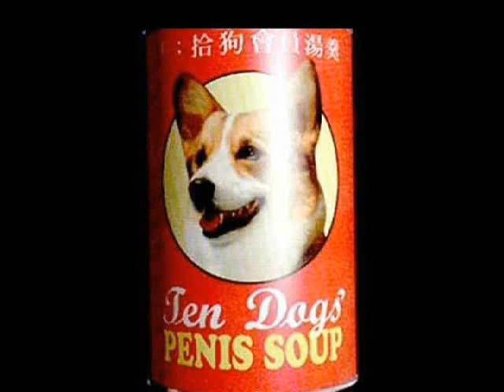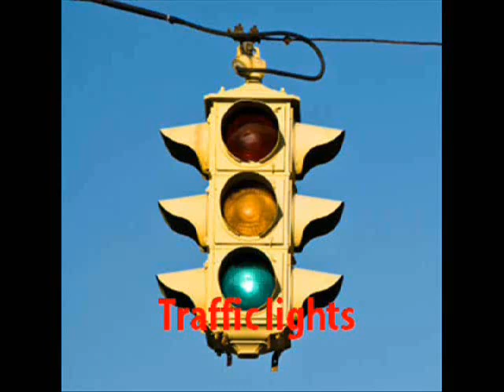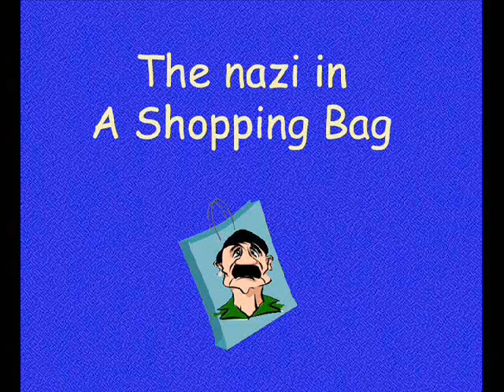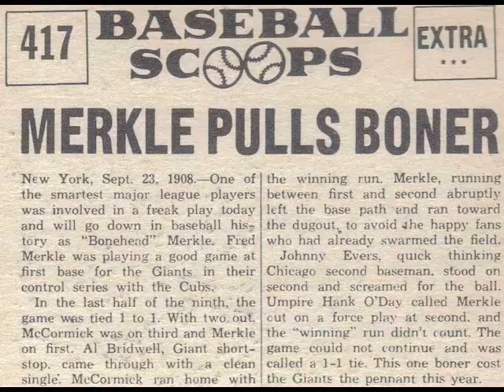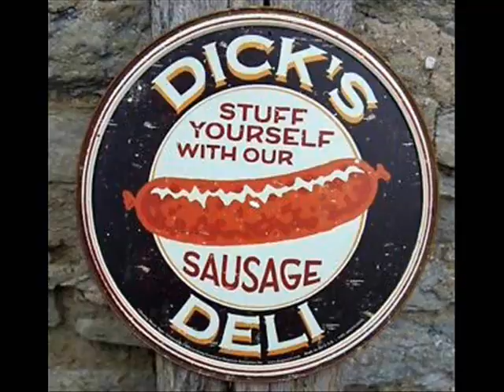Tom's Terrifying Tales From The Toaster (Anthology, Vol 4) (2013-2018) (Tomservo3)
Go ahead and download as many as you can.